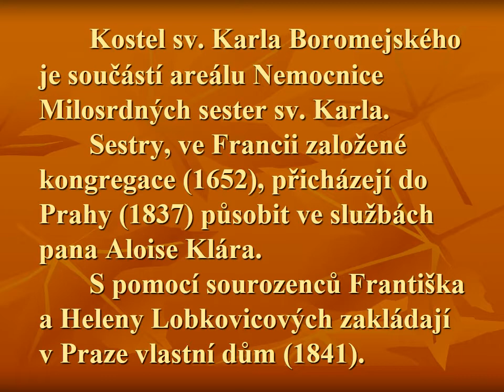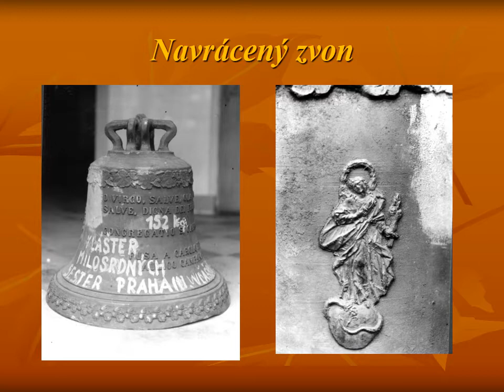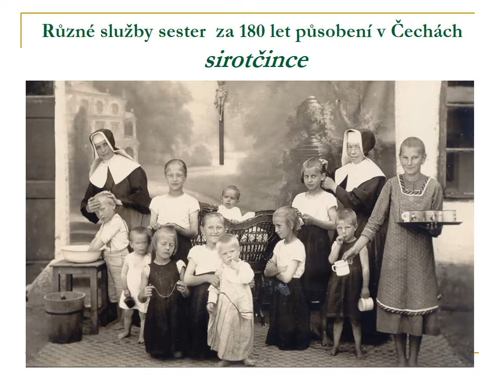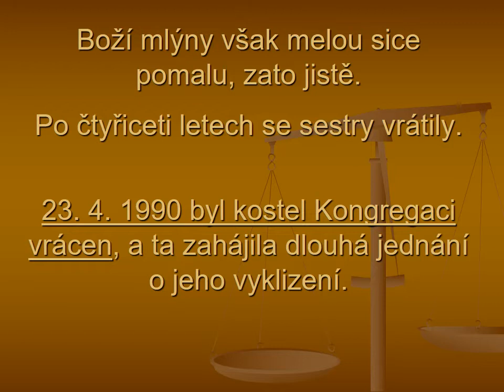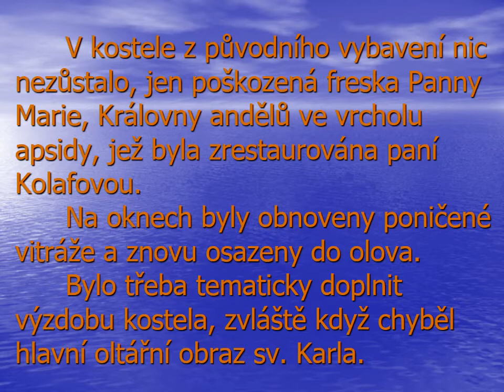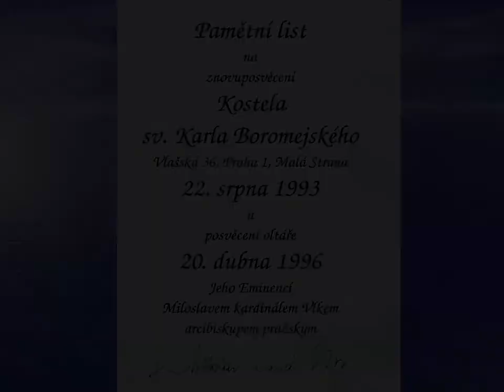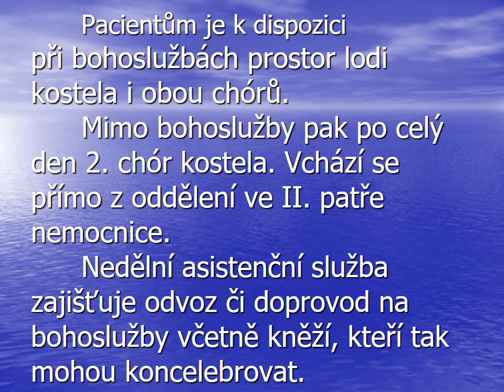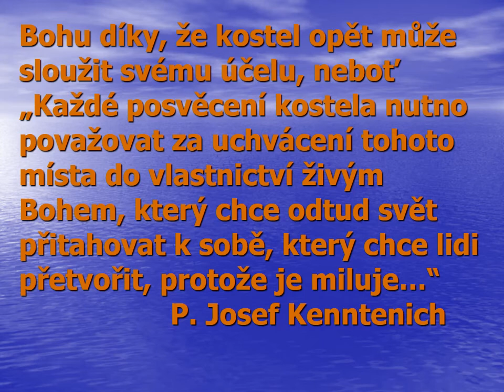Kostel sv. Karla Boromejského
Historie kostela sv. Karla Boromejského v Praze Pod Petřínem od jeho založení (1851) po současnost v proudu času.
Písně složily a nazpívaly sestry boromejky - sbor Ad laudem Domini.